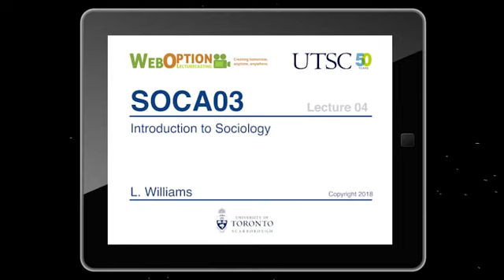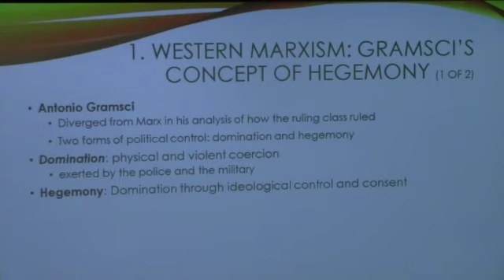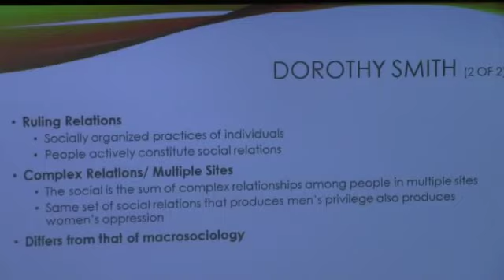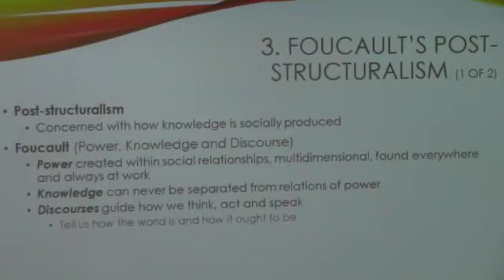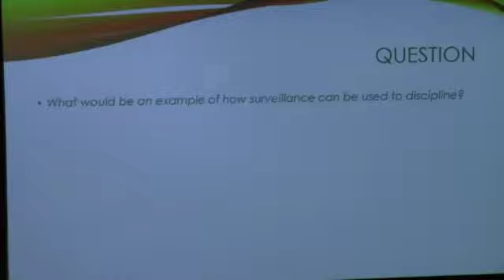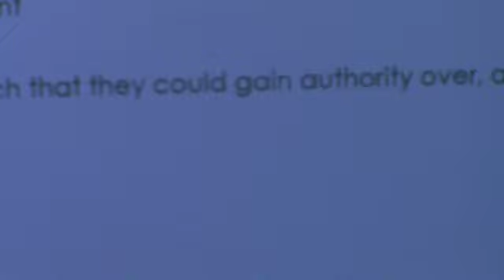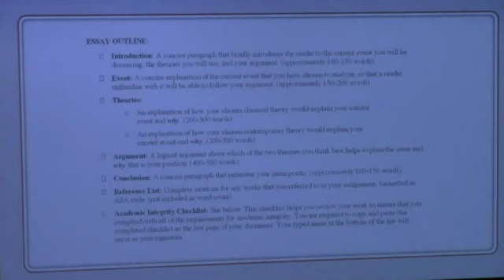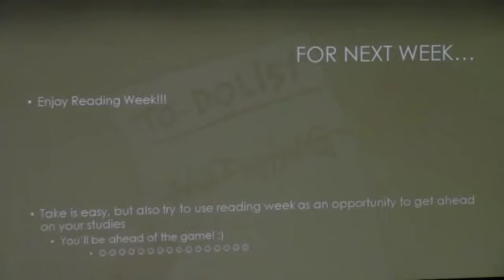Lecture 4, Introduction to Sociology (SOCA03 2018-2019 University of Toronto Scarborough)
The fourth lecture of SOCA03: Introduction to Sociology, taught 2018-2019 at the University of Toronto Scarborough by Lawrence Williams.